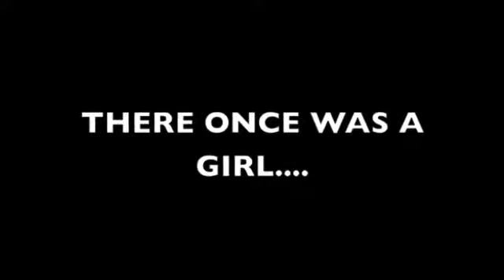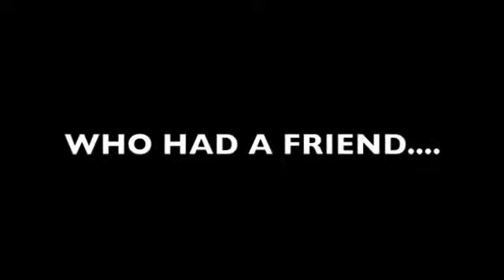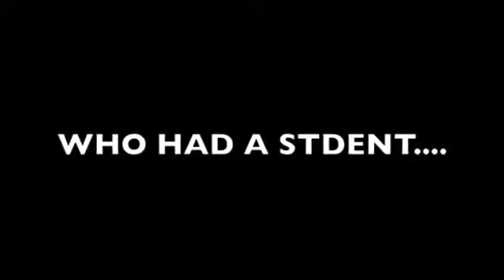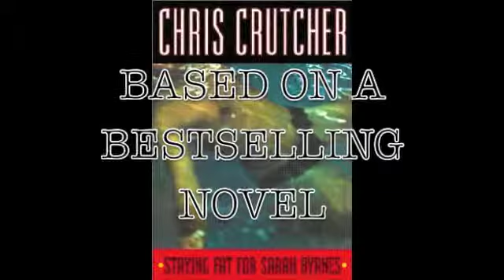STAYING FAT SARAH BRYNES.m4v